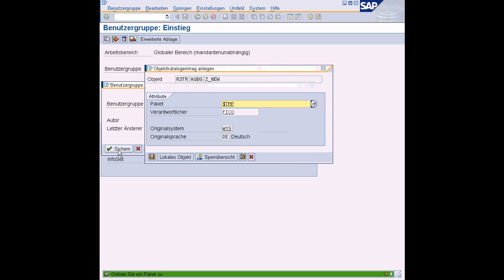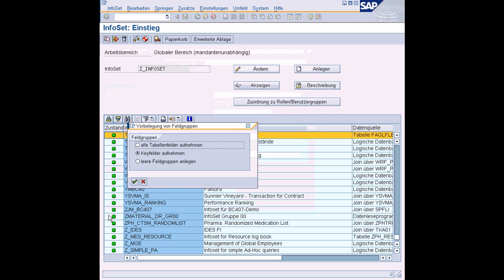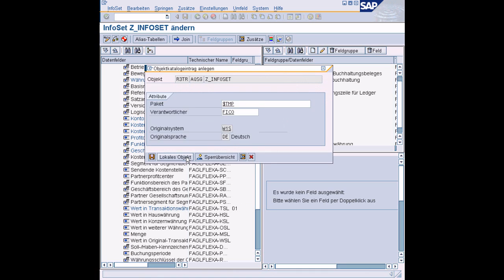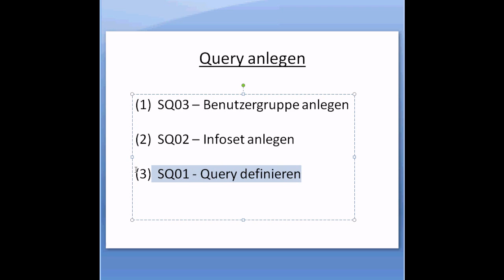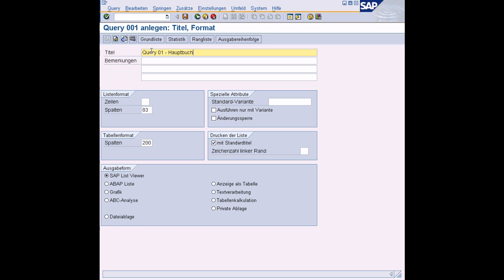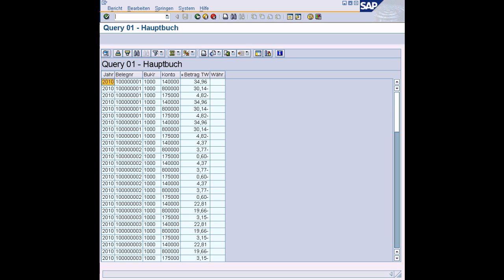SAP Query anlegen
3 Schritte um einen SAP Query anzulegen

- SQ03, Benutzergruppe anlegen
- SQ02, Infoset anlegen
- SQ01, Query definieren